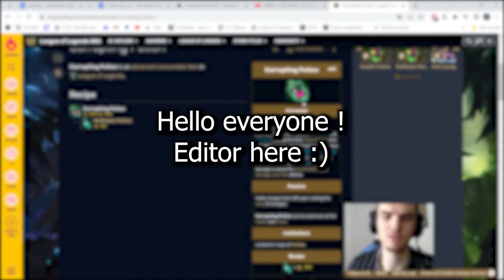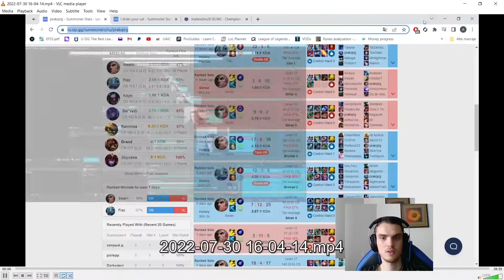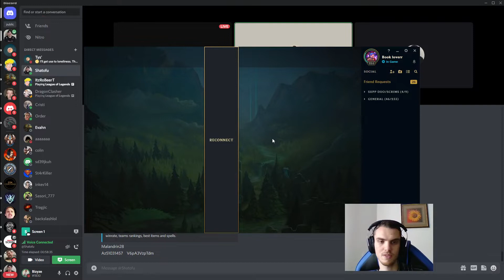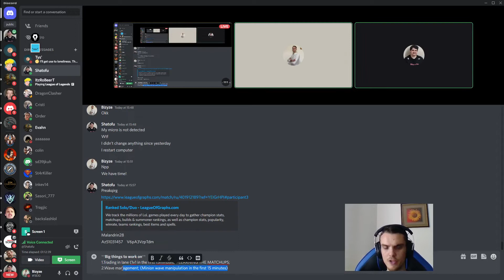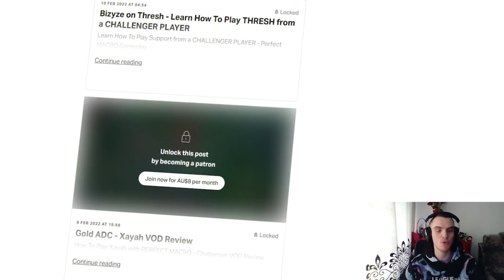How To Trade PERFECTLY - Challenger LoL Coaching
📞Having Problems Improving And Climbing By Yourself?
→Click Here To Book Your Own Personalised Coaching & Start Improving INSTANTLY

Swain Midlane - Gold

0:00 Intro
0:11 Promote 50%
0:30 VOD Review
6:00 First 1v1
9:55 Second 1v1
11:40 Review 1v1
14:53 Homework
15:37 Ending

🔑Get exclusive access to ALL of the VODs and coachings + special tierlists (420+) for all roles and ranks:

Bizyze works with coaches, players, casters and organizational semi-professional leaders that want to improve their knowleadge and get better in League of Legends! He does not only coaches one region but he already worked with over 2000+ people from all of the continents!